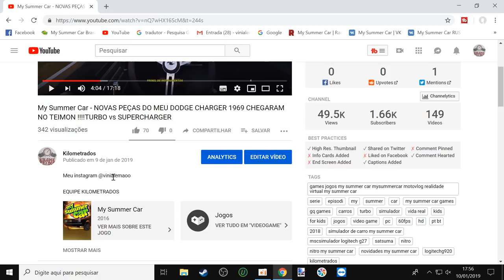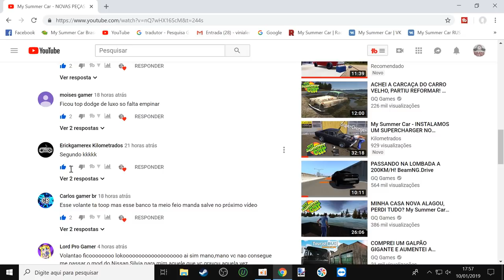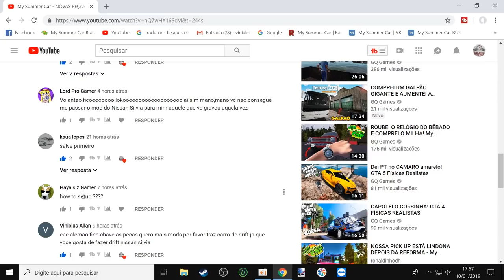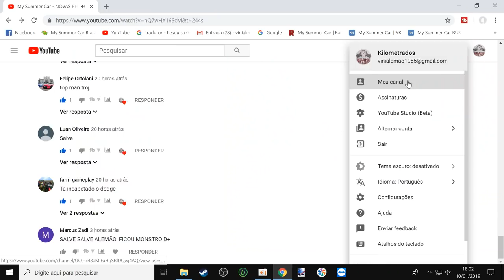My Summer Car - CARRO NOVO zero km - NOVO SAVE GAME - NOVA SERIE - NOVO PC - agora vai trolls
Link do nosso novo parceiro araik71

Link do Dodge atualizado, o link do primeiro video esta com algumas coisas pra fazer

EQUIPE KILOMETRADOS

➨ OS INSANOS

CANAIS PARCEIROS